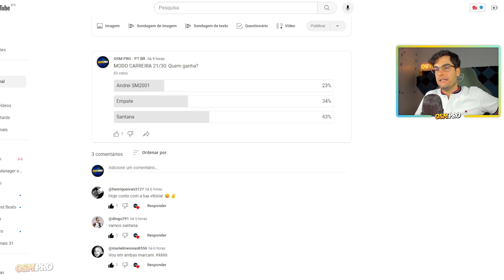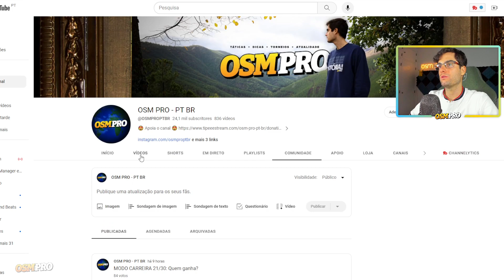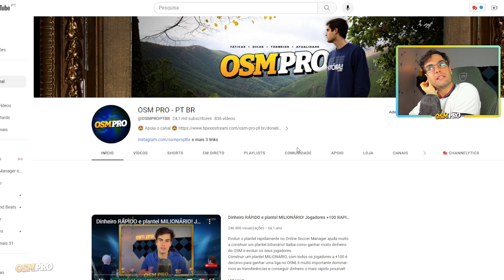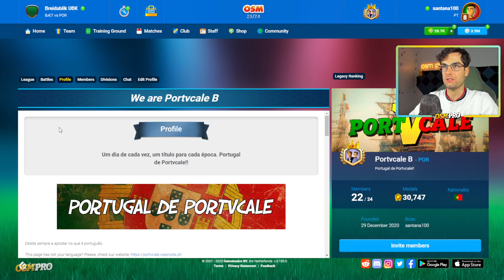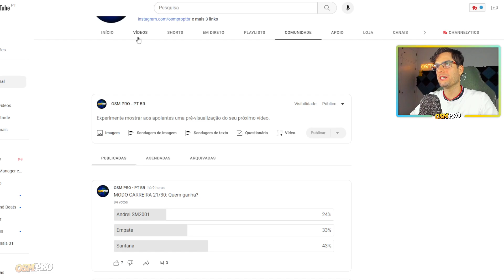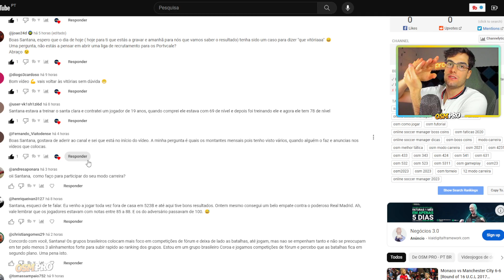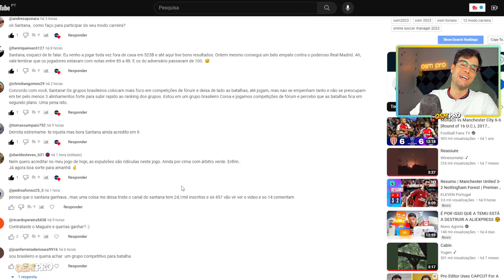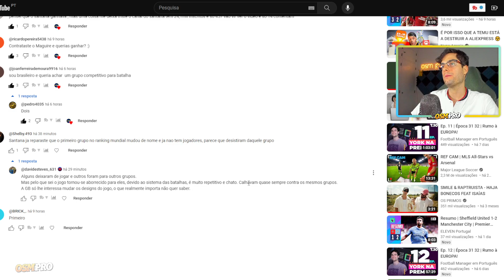DIA 21/34 | 12ª MODO CARREIRA | OSM PRO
🥤 As minha canecas!

Caneca Pokébola
Caneca Pikachu
Caneca Eevee
Caneca Snorlax

🏆 CAMPEÕES DO MODO CARREIRA:

12ª EDIÇÃO - ?
11ª EDIÇÃO - RPirro
10ª EDIÇÃO - Osvaldoabreu
9ª EDIÇÃO - joaobarros96
8ª EDIÇÃO - Estrilho
7ª EDIÇÃO - JFPD UBI
6ª EDIÇÃO - kinha78
5ª EDIÇÃO - RenatoDuarte17
4ª EDIÇÃO - Game9Over1
3ª EDIÇÃO - Mister Pudini
2ª EDIÇÃO - Mikaxiter
1ª EDIÇÃO - Litlepig 17

➡️ Estágios Bloqueados
➡️ Treino Secreto Bloqueado
➡️ Transferências Permitidas